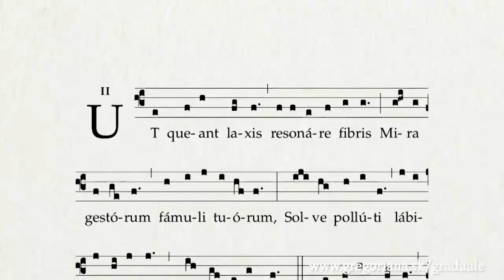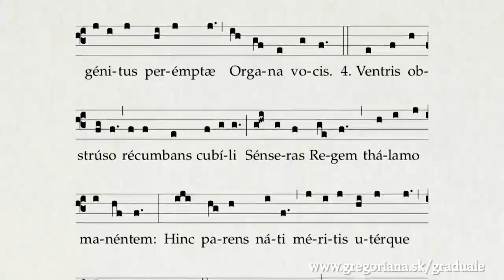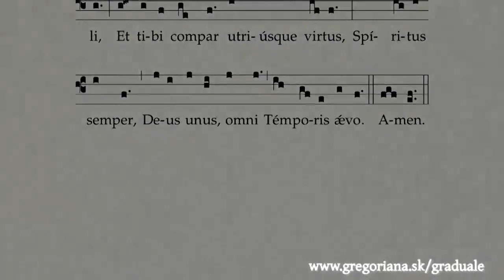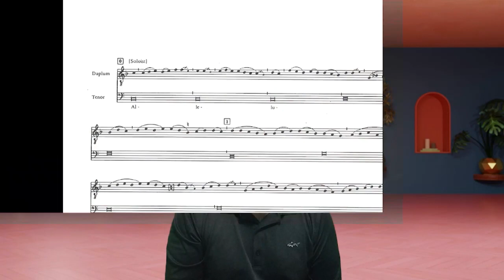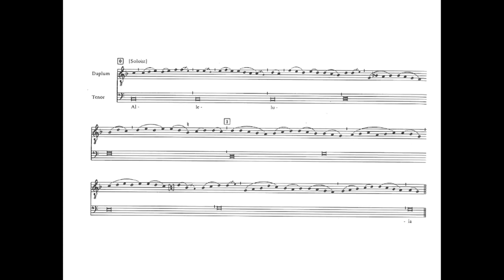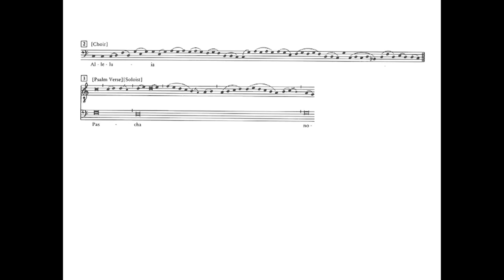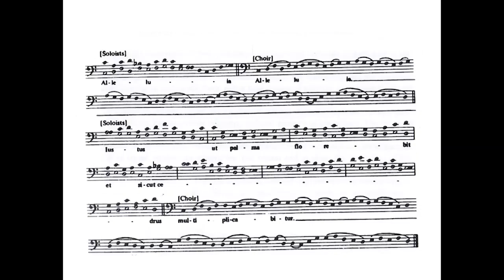🎼 Un paseo por las artes. 🎶 Ep. 96. Música vocal.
¿Teatro, danza, música o etnocoreología? Estas y otras disciplinas las podrás encontrar todos los viernes a las 20:30 horas en Un paseo por las artes, espacio de expresión del arte que emana de la Facultad de Artes de nuestra universidad.

🎼 En este episodio el Mtro. Jonathan Carrasco, docente, charla acerca de la música vocal, entre la cual destaca la monofonía, con variantes como el canto gregoriano, la nota pedal y el canto responsorial, hasta llegar a la polifonía, como parte de un recorrido histórico que nos transportará a través de la evolución de la orquesta sinfónica 🎶🎶

🎶 Además, deleita tus oídos con piezas musicales como Himno a San Juan Bautista de Guido D’Arezzo; Pascha nostrum o Nuestra Pascua de Léonin; Alleluia justus; O magnum mysterium; y Spem in alium, motete de Thomas Tallis. 🎶

¡Gracias por ayudarnos a mantener 50 años de la Facultad de Artes!